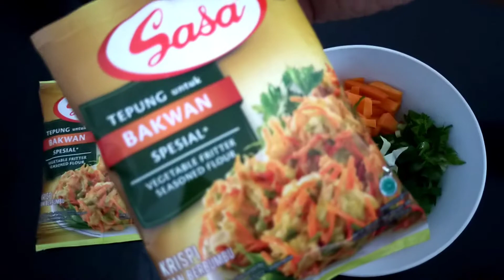Bakwan Sayur Renyah dan Gurih Tepung SASA - Masakan Sehari-hari Praktis dan Enak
Bahan-bahannya
Tepung bakwan Sasa kemasan 90 gram
(saya pakai 1 1/2 bungkus)
Sayuran : kol, wortel, daun bawang dan daun seledri
air secukupnya

Selamat mencoba.